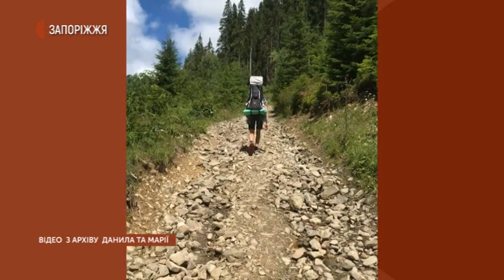Новини - Подружжя Чистополових здійснило сходження на гору Говерлу із однорічним сином - 05.08.2020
Запорізьке подружжя ЧистопОлових здійснило сходження на гору Говерлу із однорічним сином. Про екстремальну подорож на найвищу точку країни, складнощі під час подолання маршруту із малюком, а також виникнення ідеї подібного сходження у сюжеті Валентина Пересипкіна.